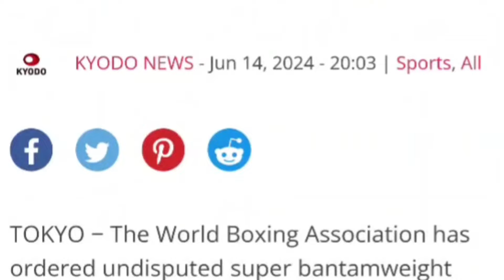CASIMERO, GUSTONG KUNIN NG DALAWANG MALAKING PROMOTION? INOUE BISTADO NA ANG GALAWAN!